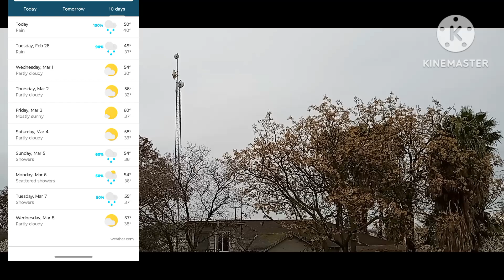2/27/23 Sogy Morning Sky View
Taken on 2/27/23 @ 8:11 am. Observing the Sogy morning sky view.